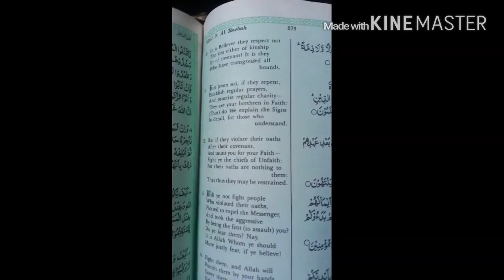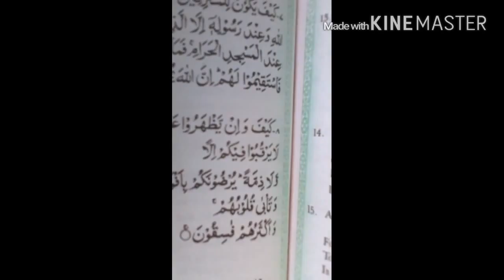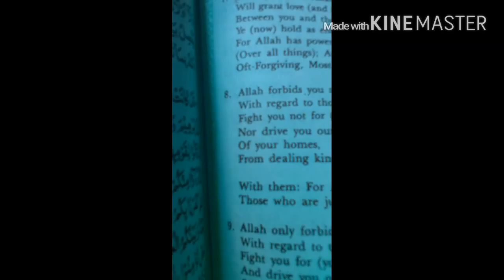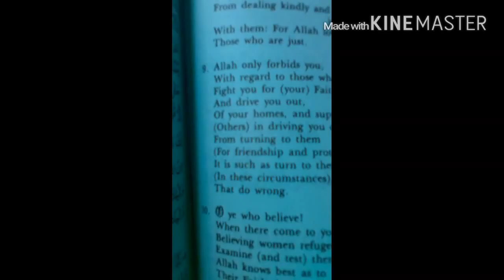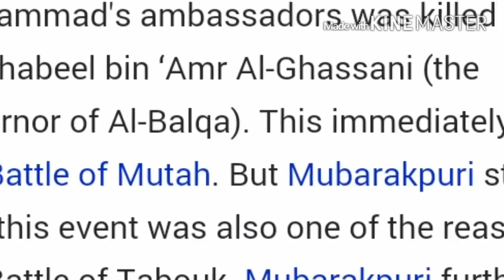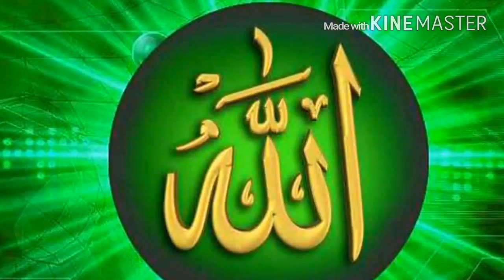A brief explanationof that Islam.says attack for self defense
Islam _   black power